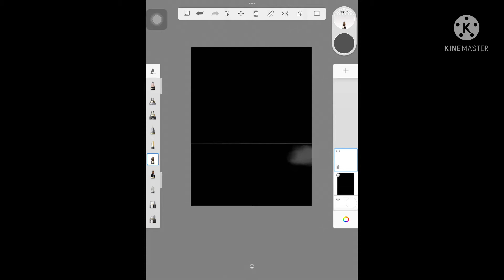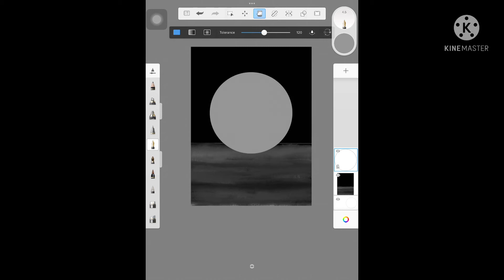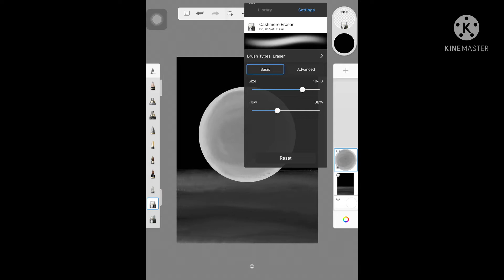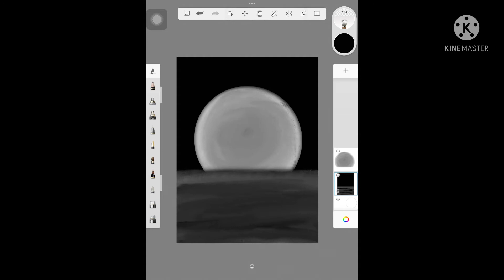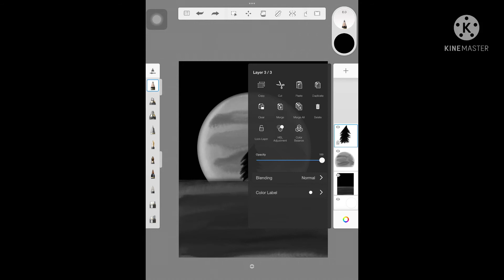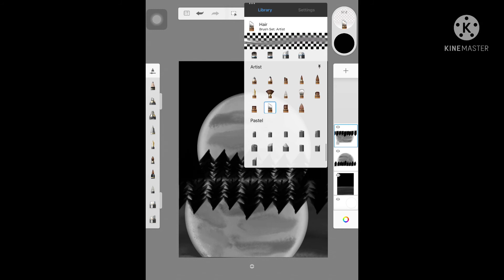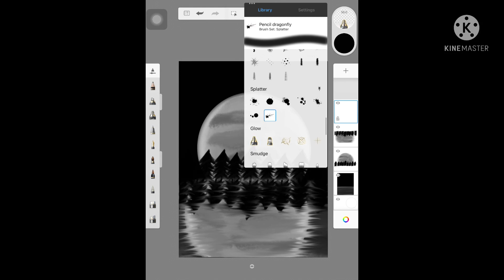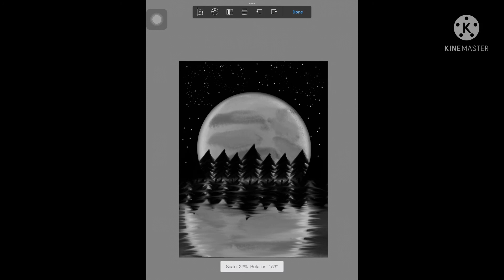How to draw moon & reflection on sketchbook app